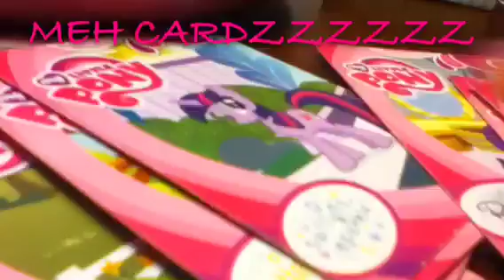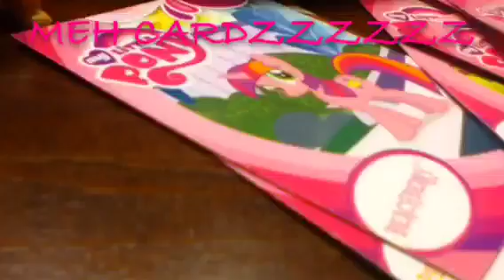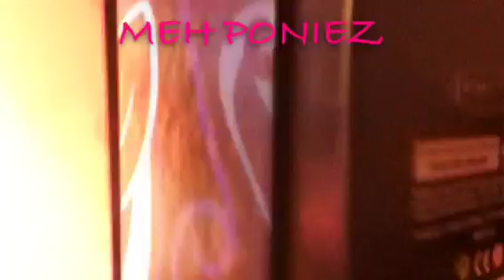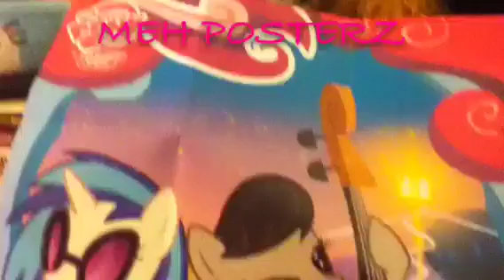ALL MEH PONY STUFF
Yeeeeee :3